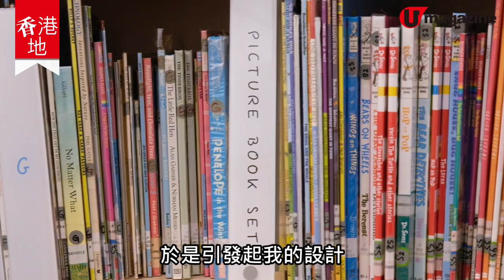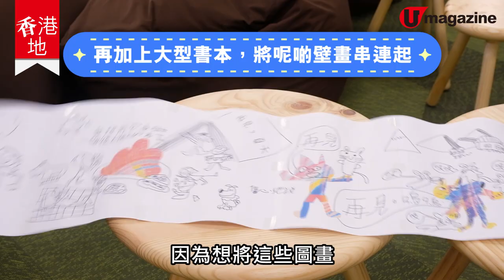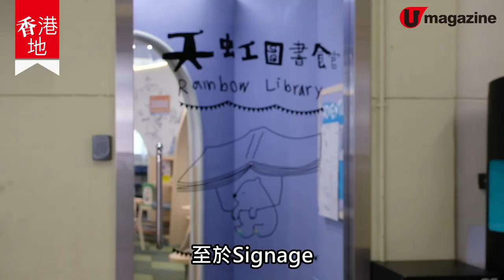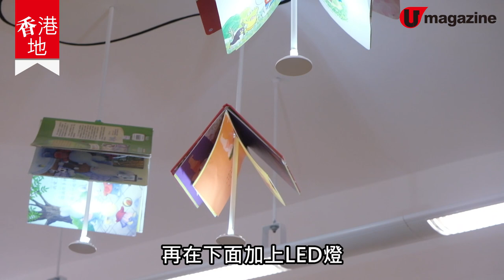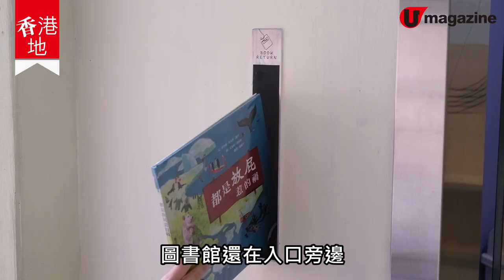【小學圖書館設計】黃大仙小學繪本圖書館 48米學生壁畫牆、攤喺圓形閱讀階梯睇書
諗返起小學時代嘅學校圖書館，地方細、黑媽媽、總之周圍放滿書架……，但原來而家嘅小學圖書館，已經唔係咁老土死板㗎喇﹗好似呢間位於黃大仙嘅浸信會天虹小學，為咗配合推行嘅繪本教學同戲劇教育，於是將圖書館進行大改造，變咗一個以繪本為主題嘅圖書館！最吸引視線嘅，當然係館入面嘅48米長壁畫牆，上面好得意嘅畫，其實係由學生同藝術家合作而成，但係點解成日都見到一隻熊仔出場嘅呢？原來，佢就係呢間圖書館嘅吉祥物「Rainbow Bear」呀！點解小學圖書館都要有吉祥物呢？

【INFO】
浸信會天虹小學

全方位緊貼《U Magazine》社交平台